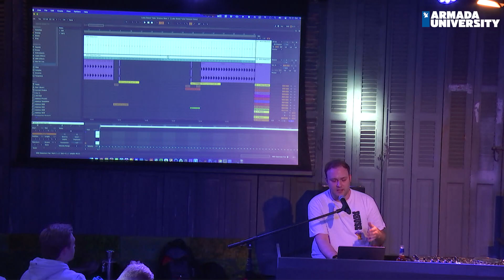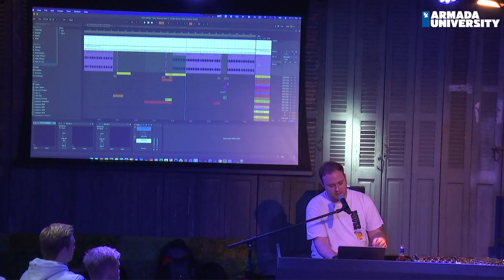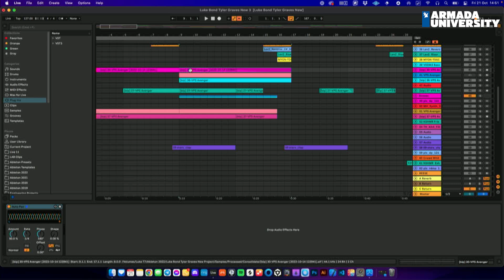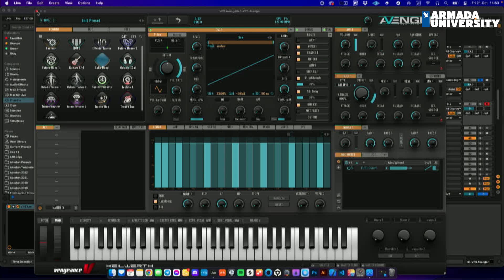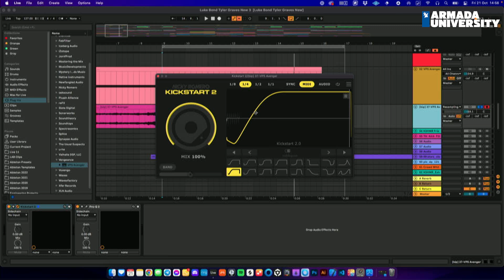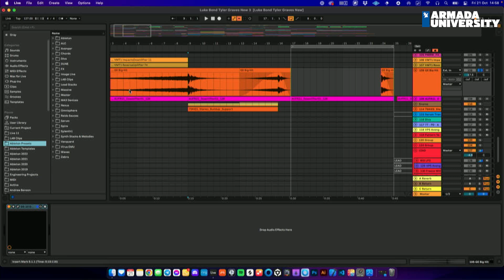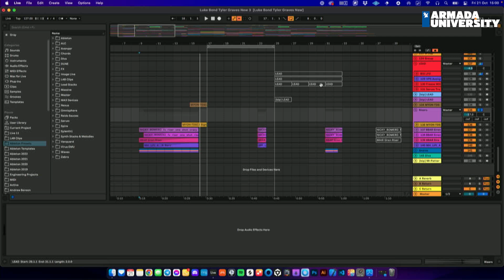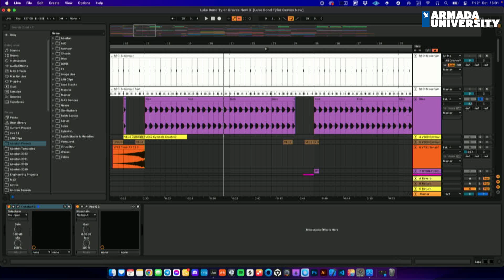Armada University Masterclass ADE 2022 - Luke Bond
Known for his near-inconceivably impactful signature sound, U.K. DJ and IDMA-nominated producer Luke Bond teaches the fourth and final masterclass of Armada University's ADE 2022 masterclass event. Showing his fondness of mixing up various styles, he takes a track he'd finished less than a week ago and dissects it on the spot to shine on his production process, showcase the many genres he draws inspiration from and impart how important a streamlined workflow is.